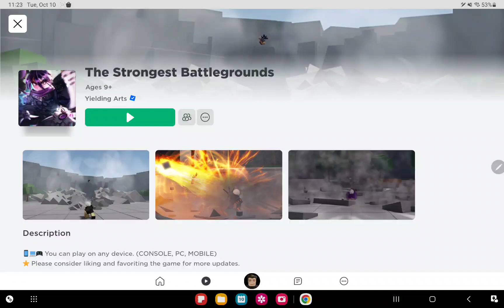Roblox The Strongest Battlegrounds Is Intense Samsung Tab S9+ Max Graphics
I play and get destroyed in Roblox The Strongest Battlegrounds on Samsung Tab S9+ in max graphics.